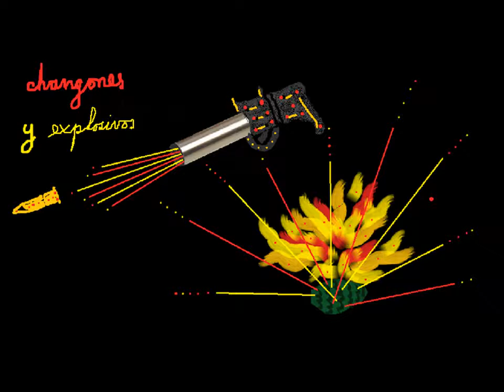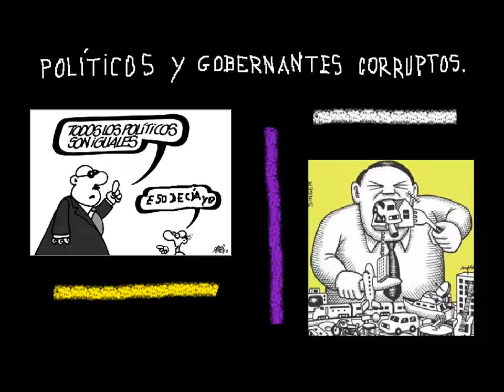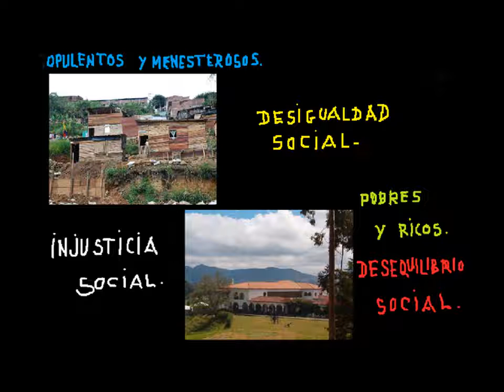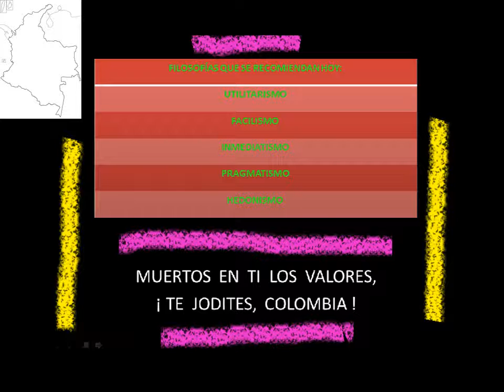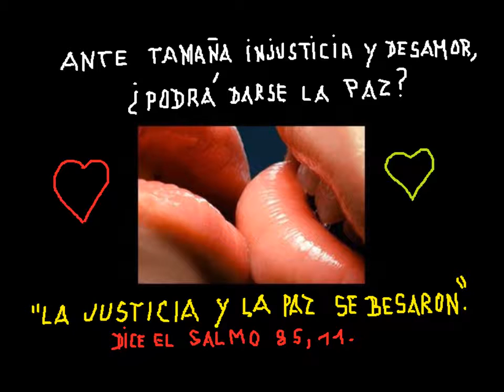La Colombia que dejo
Hay que crecer en valores